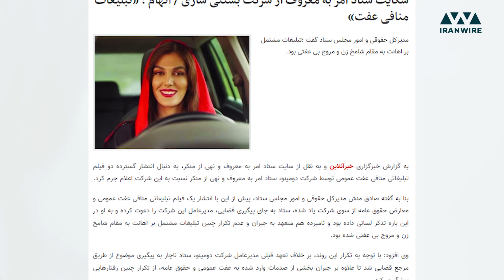شکایت ستاد امر به معروف علیه شرکت دومینو بخاطر تبلیغ بستنی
ستاد امر به معروف و نهی از منکر به دنبال انتشار دو فیلم تبلیغاتی توسط شرکت تولید بستنی‌سازی دومینو، علیبه این شرکت اعلام جرم کرد.